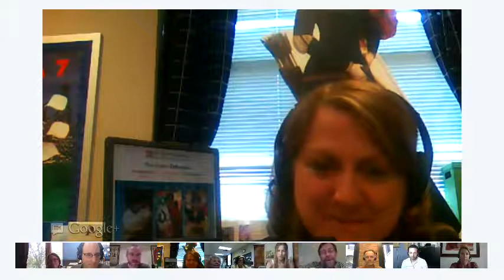TTT#310 Badges Part 2 - August 15, 2012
Paul Allison and Monika Hardy are joined by Kathryn Godwin, Barry Joseph, Amy Lewark, Samuel Abramovich, Doug Belshaw, Leora Wollner, Sheryl Grant, Peter Rawsthorne, and Myrna Rubel